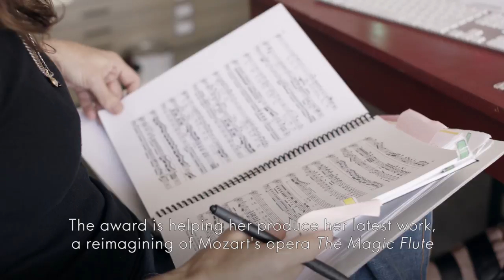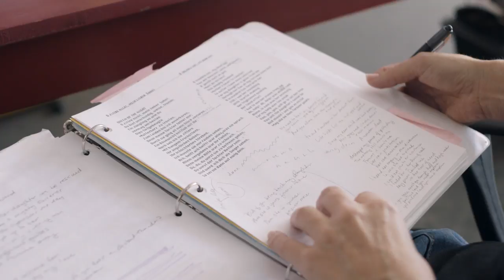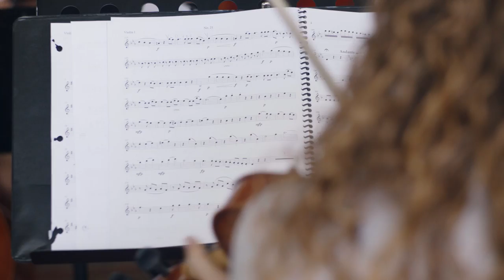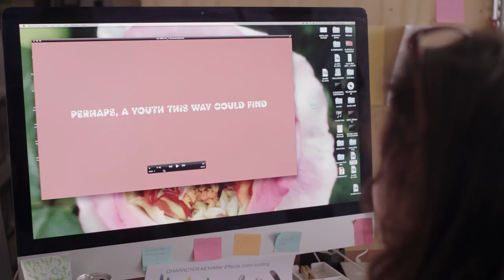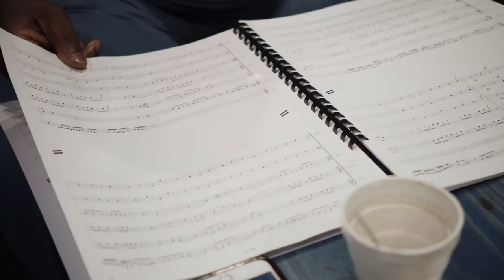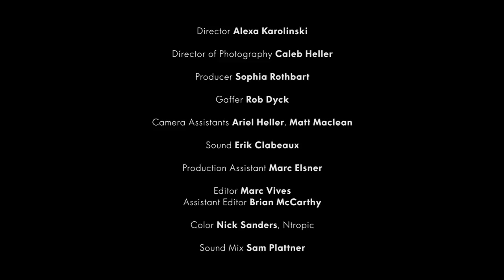Behind the scenes of 'The Magic Flute', Frances Stark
Winner of the Absolut Art Award in 2015, Frances Stark (born 1967 in California) is a multidisciplinary artist whose work is based on a reflection on the use and meaning of language. As part of this prestigious award for artists to enable them to achieve a "dream project", she chose to adapt Mozart's Flûte enchantée in the form of a film (110mn), the first of which took place at LACMA (Los Angeles County Museum of Art) on April 28th. Hot encounter with an artist firmly committed to decompartmentalizing disciplines and pushing the boundaries of art.